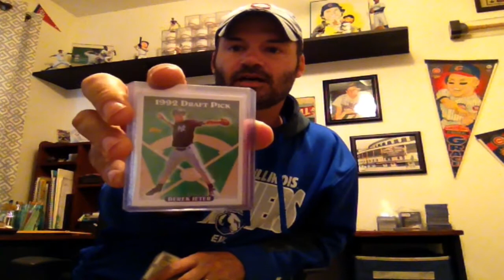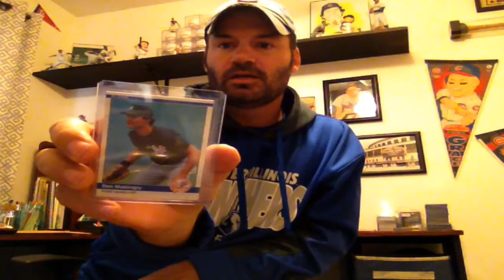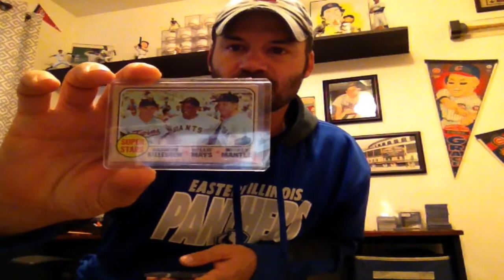Congratulations Yankees Cards on 200 Subs!!!